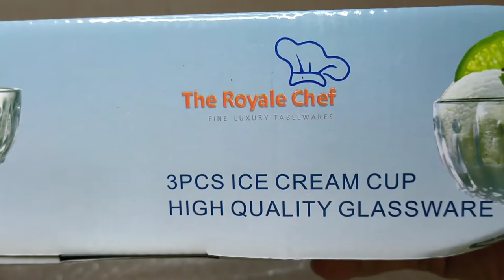Ice Cream Cup Unboxing / Glassware